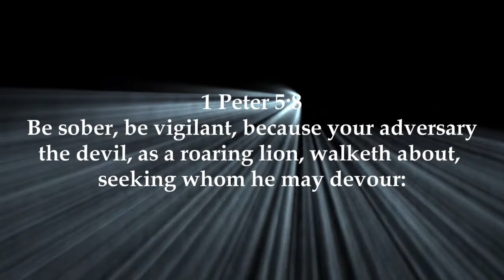God and Nature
A little tree stand testimony from T-Mac